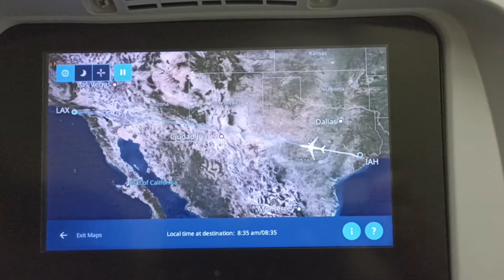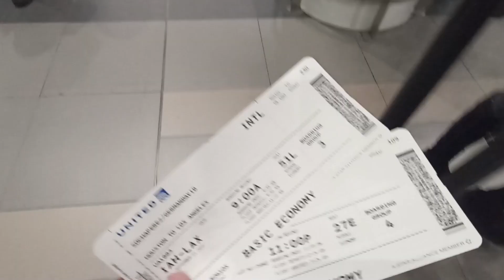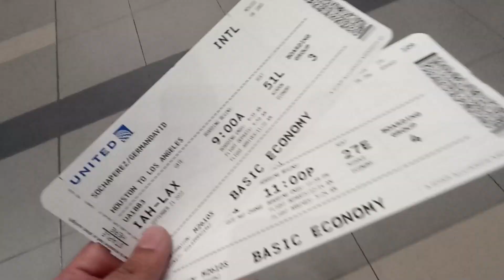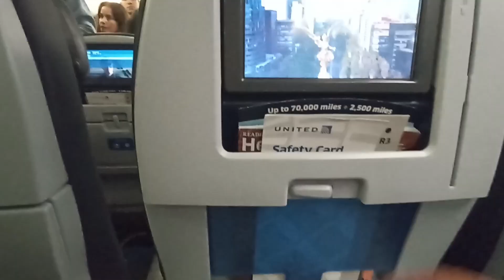✈️PRIMER vuelo Internacional a Estados Unidos Como es la sala VIP en Aeropuerto el Dorado🏆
Primera vez viajando a Estados Unidos o a otro destino Internacional?

Aqui te dare todos los consejos y recomendaciones que debes tomar en cuenta para realizar tu primer vuelo internacional, el uso de tu pasaporte, de la visa, si es requerida, filtros, pase de abordaje, aduanas, en fin todo lo que necesitas saber para este tipo de vuelos.

En ciertas ocasiones el aeropuerto puede ser algo intimadante, por tantos procesos y documentos que se deben tener a la hora de tomar un vuelo y mas si es internacional, por eso aquí te mostrare ese paso a paso, pra que tomes todo tu abordaje con calma.

Espero ser de gran ayuda y recuerda que tenemos otro video con vuelos nacionales, que son aun mas faciles, pero podria complementar lo que ya se dijo en este video

0:00 Guía de Vuelo Internacional Aeropuerto el Dorado
0:55 Checking vuelo internacional
2:03 Países donde Colombianos no requiere VISA
2:10 Ingreso a seccion Filtro Seguridad
3:05 Seccion o Gate de Abordaje
4:10 Sala VIP Internacional aeropuerto el DORADO
5:30 Servicios VIP en aeropuerto
7:04 LLamado de Ingreso de abordaje
7:44 Listo para Volar
7:58 LLegada a Estados Unidos Proceso Migración
9:00 ¿Hablan Español?

Aeropuerto de Houston en TEXAS Estados Unidos
Aeropuerto Los Angeles en Estados Unidos